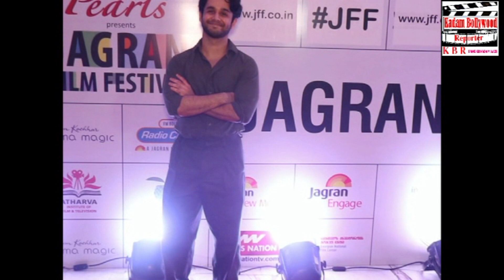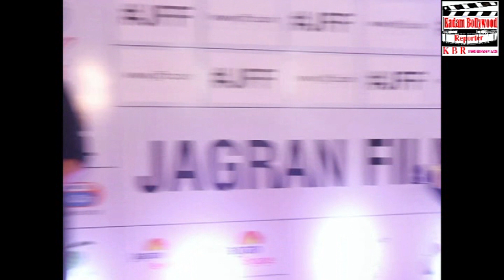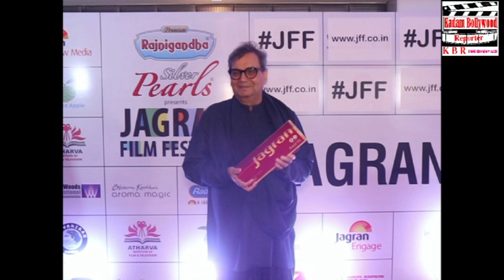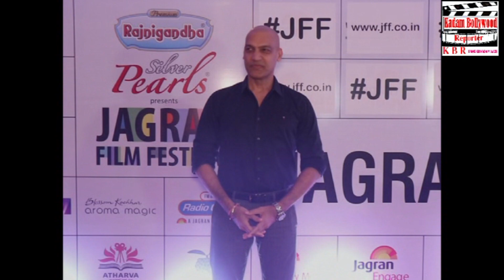Jagran Film festival Awared Ceremony held on 15th October 2023 Hotel Sahara Domestic Airport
Rani Mukerji Subash ghai Jackie shroff  manish wadwa raja murad  Anuypam kher  KADAM BOLLYWOOD BOLLYWOOD REPORTER  NEWS CHANNEL
Bollywood the dream,Bollywood in flash back theChannel featureFilm based Entartainment, unseen Bollywood interview, launches, Parties,Movies making and so many
fashion, Mahurat,s, first look, premier,s parties
 remember to visit kadam Bollywood reporterfor all yours eposide needs,
YOU TUBE CHANNEL, WATCH ON NEWS, FILMYNEWS. T.V. NEWS, ENTARTAINMENT,